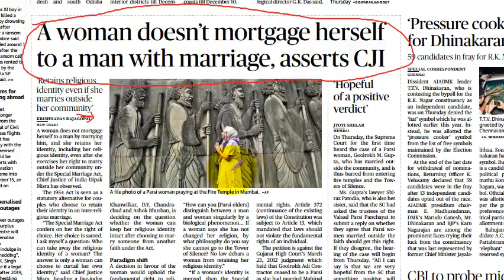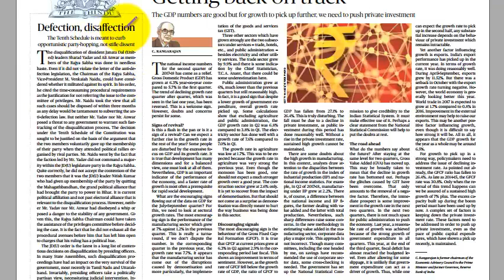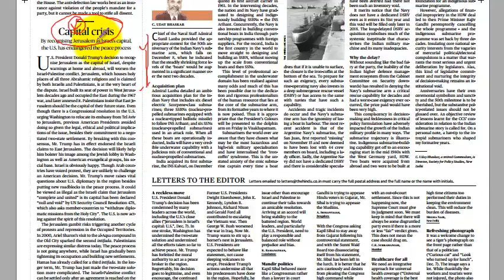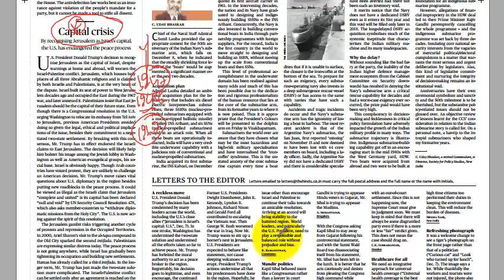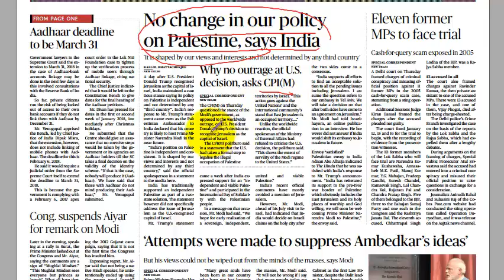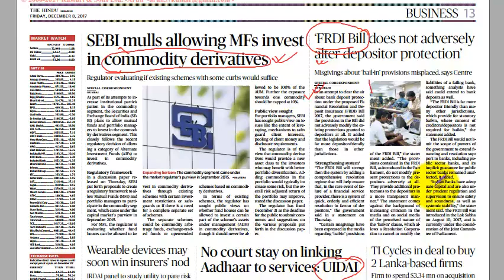8th December 2017- News Paper Analysis-The Hindu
Everest Classes-UPSC/SSC-
By Arun Kumar ,IAS,
Ex Central Vigilance Commissioner